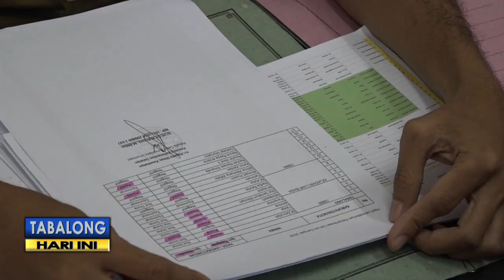Dinas Kesehatan Tabalong: 5 Anak di Tabalong Positif Derita Campak & Rubella